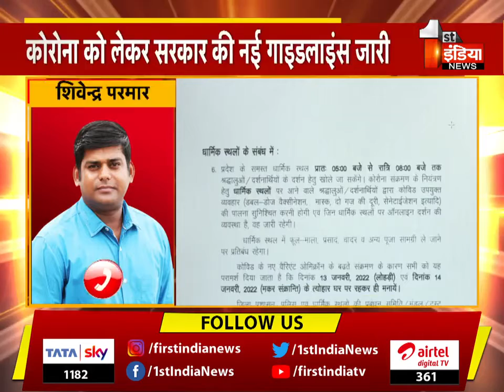New corona guidelines Rajashthan 2022 / New Corona guidelines For Education / Guidelines January -22